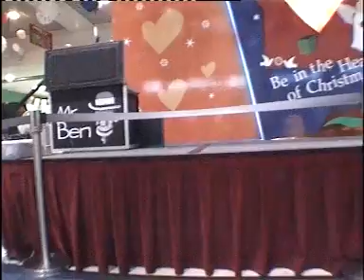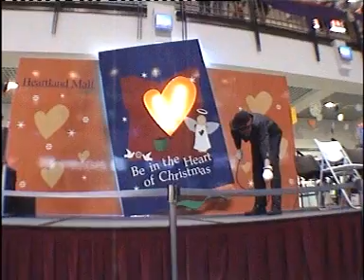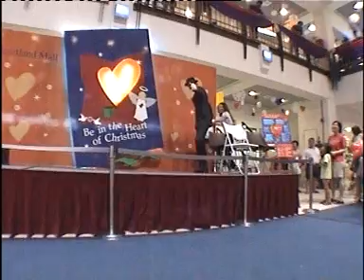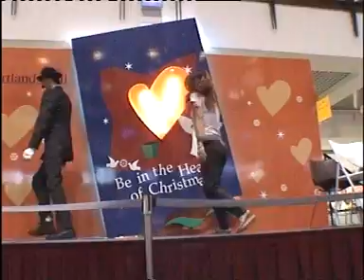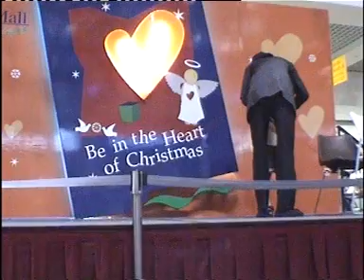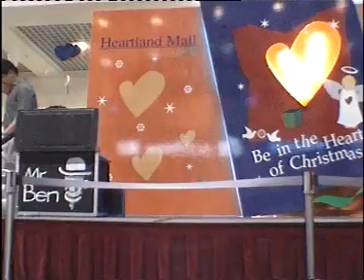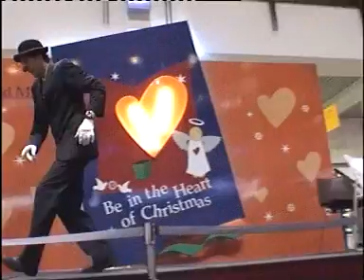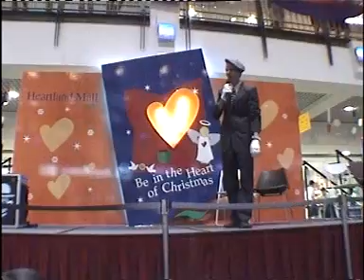Big Ben Archives tape34: BBC 2001, Mr Ben Mime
Final part of an early verision of BBC at Downtown East 30 Oct 2001
Mr Ben Mime at Heartland Mall 8 Dec 2001